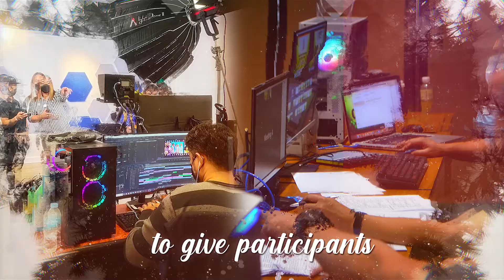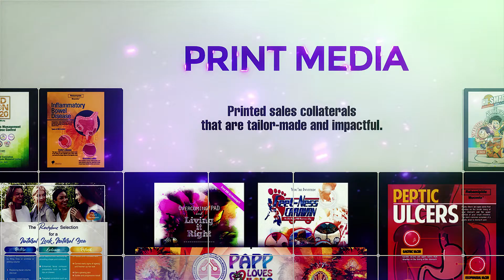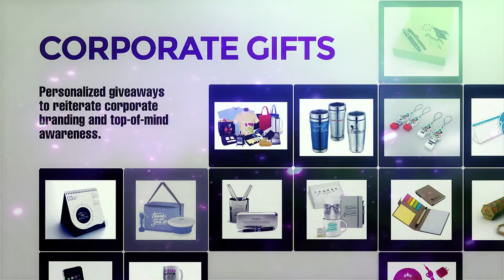RDG AVP 2021